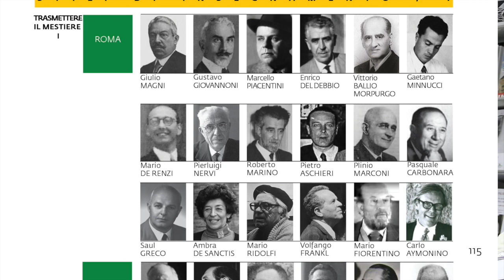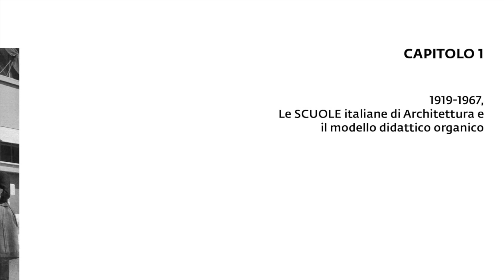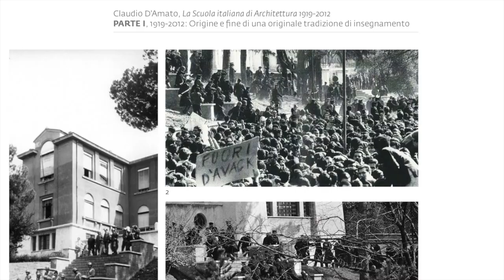Un caffè con il Prof. Claudio D'Amato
"La scuola italiana di architettura 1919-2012", apparso a giugno 2019 due mesi prima della scomparsa è l'ultimo libro del professor  Claudio D'Amato. Oltre ad essere una collezione enciclopedica di dati e di informazioni  racconta la progressiva trasformazione della istituzione voluta da Gustavo Giovannoni da una scuola organica  ad un sistema seriale.
Col  fare acuto e provocatorio che lo ha sempre  contraddistinto Claudio pone questioni attuali sull'insegnamento della disciplina architettonica.
Montare  questo video è stato emotivamente difficile ma so quanto egli ci tenesse e spero che possa diventare parte del lascito di un grande insegnante.